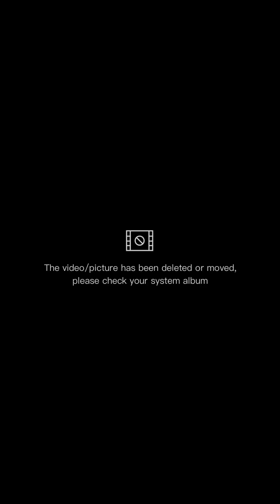Ryan has a chance against tank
Ryan Garcia Can beat Tank If he can consistently land that Left Hook